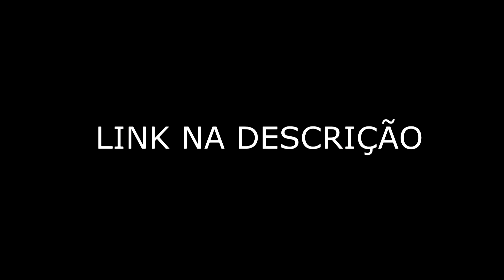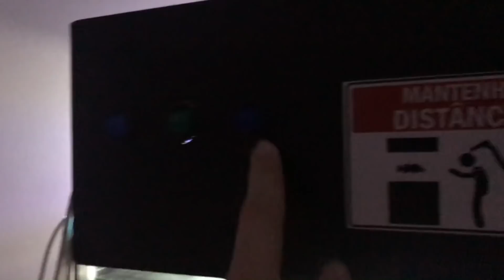SE NÃO FOSSE FILMADO SERIA APENAS HISTÓRIA | Aquário Jumbo.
INSTAGRAN: @BrasilJumbosOficial